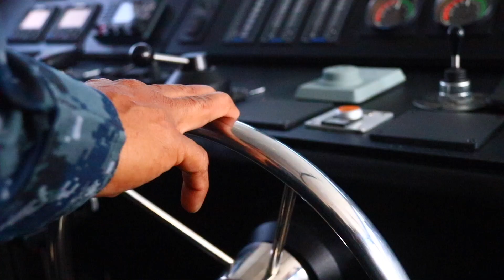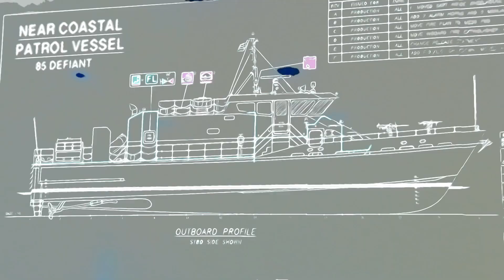P-230 LA NUEVA HERRAMIENTA DE SEGURIDAD DEL SERVICIO NACIONAL AERONAVAL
LA NUEVA ADQUISICIÓN DE LOS AERONAVALES ESTA DISEÑADA PARA OPERACIONES DE RESCATE, AYUDA HUMANITARIA, DESARROLLO SOCIAL Y SEGURIDAD,  CON EL OBJETIVO DE SALVAGUARDAR LOS MARES Y COSTAS DE PANAMÁ.